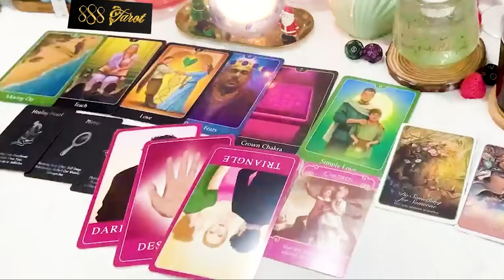GEMINI MARCH 2024 - THE FINAL GOOD BYE - EYE OF THE HURRICANE GEMINI MARCH TAROT LOVE READING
Hello!!!